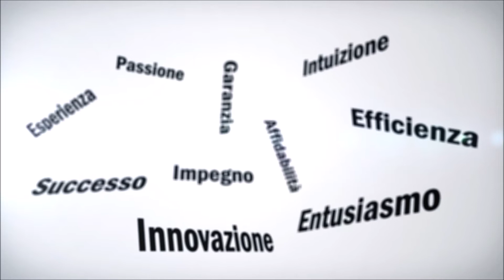"La storia di Nia" - Bruna Aulino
Questa è la storia di Nia, una ragazza nata nel 1944, in una notte di bombardamenti e terrore. Figlia di una madre che non la prese mai in braccio e che la abbandonò alla nonna. Crescendo la sua vita non cambia, segnata da un destino arduo che la porterà verso false amicizie, amori sbagliati. E quando nella vita non si riceve né amore né affetto, si è forse destinati ad un’esistenza misera? Oppure l’amore, quello vero, può far sognare, vivere, sperare e aspettare anche tutta una vita?